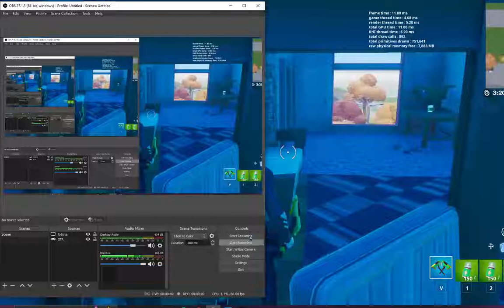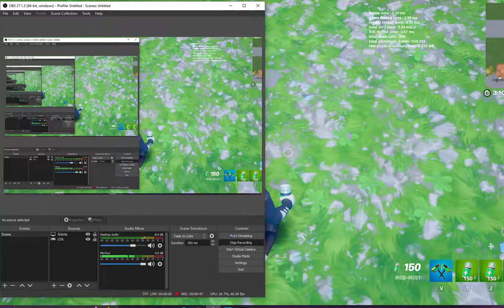Bad Traffic Different point of view